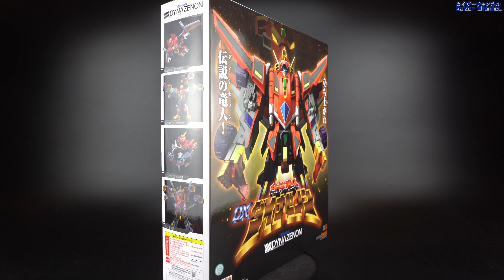[Good Mecha Smile] DynaZenon: Review | [メカスマ] ダイナゼノン：レビュー